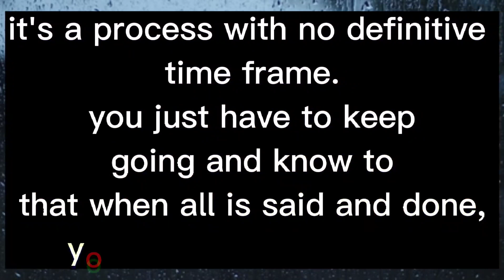Healing / MOTIVATIONAL quotes/ shorts